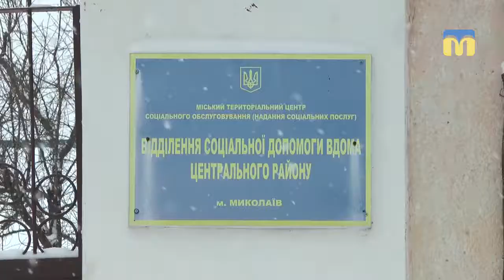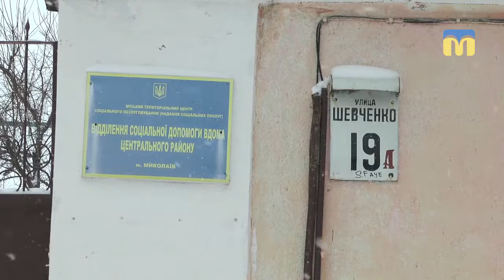Миколаївська зима в березні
Весна тільки за календарем. Четверту добу  Миколаївщину  засипає снігом. Опади час від часу припиняються. Потому — йдуть  інтенсивніше.  ДСНС вивела на дороги понад  30 одиниць важкої техніки. Нині проїзд  шляхами області для усіх видів транспорту без обмежень. Через негоду  в. о. Миколаївського міського голови  Тетяна Козакова звернулася до роботодавців  із проханням скоротити сьогодні робочий день. Про засніжений Миколаїв — дивіться далі.
Автор сюжету: Н. Приходько.
Відео ГУ ДСНС
Оператори:  О. Пан, А. Белібов.